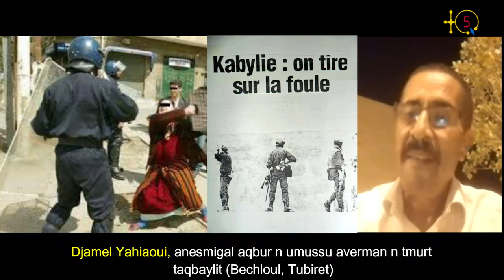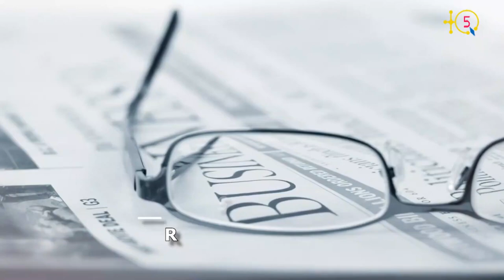Djamel Yahiaoui, ex-délégué du mouvement citoyen kabyle (Bouira), raconte la rencontre avec Ouyahia.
Djamel Yahiaoui, yella deg tefsut tabarkant n 2001, d yiwen ger inesmigalen n umussu averman n tmurt taqbaylit, ger wid yettmeslayen s yisem n ugezdu n Tubitet. I TQ5 yefka-d tanagit-is.

Djafer Abdedeou était durant la période du printemps kabyle noir de 2001, parmi les délégués du mouvement citoyen kabyle représentant le département de Bouira. À TQ5 il relate son témoignage.

TQ5 Media